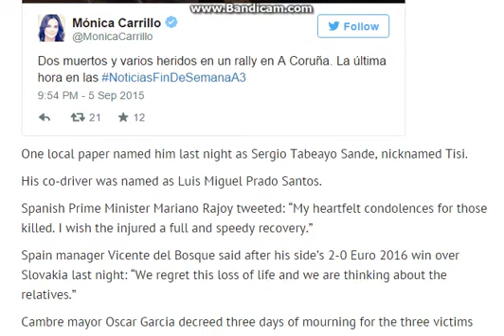Spain rally crash victim was young mum-to-be due to give birth tomorrow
Ana Cayazzo and her partner Miguel Caridad died instantly when they were struck by one of the rally cars as it lost control on a bend near La Coruña killing at least 5 others
A young mum-to-be due to give birth tomorrow was killed after rally car crashed into watching spectators in Spain.

Ana Cayazzo and her partner Miguel Caridad died instantly when they were struck by one of the race cars as it lost control on a bend.

They have been named as two of the six victims killed in the tragedy.

Poignant pictures - posted by Miguel on his Facebook page before yesterday's tragedy near La Coruña in Galicia, north-west Spain - show him tenderly patting his girlfriend’s belly.

Town hall officials in Cambre, the neighbouring town to Carral where the accident happened, told a local paper Ana was nine months pregnant and due to give birth tomorrow.